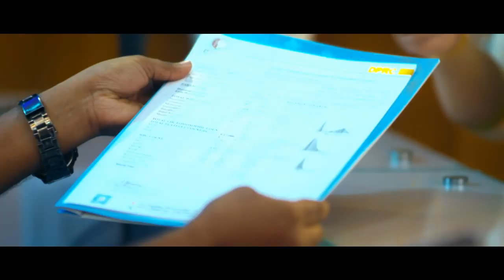স্বাস্থ্য সেবা ও আমাদের অর্থনীতি